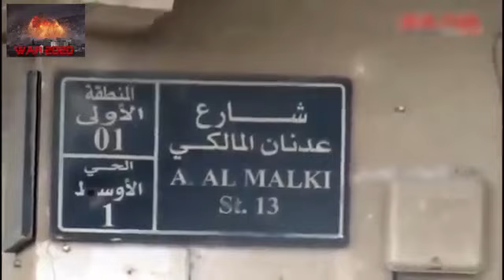СИРИЯ! Syria War in Action 1 01 01 2016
СИРИЯ! Syria War in Action syrien 시리아 敘 syrien syrie террор سوريا สงครามซีเรีย SYRIA സിറിയ യുദ്ധം Russia Airstrikes on Syria | Russia Attackon ISIS | Russia Attack on Syria 시리아 敘利亞 la guerre en Syrie
Это видео не предназначено оскорбить кого. Эти кадры не означало, чтобы прославить войну или насилие. Содержит только документальной информации о конфликте.